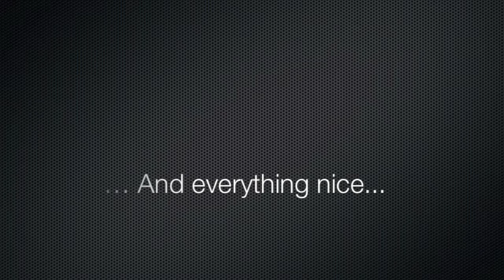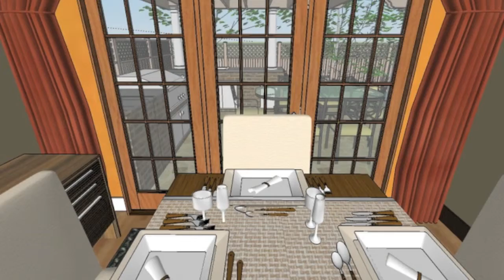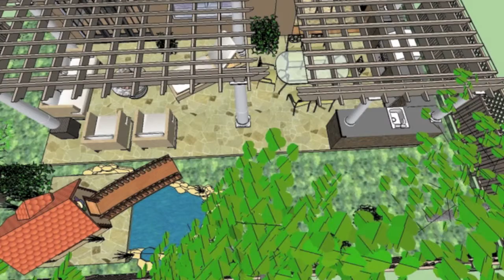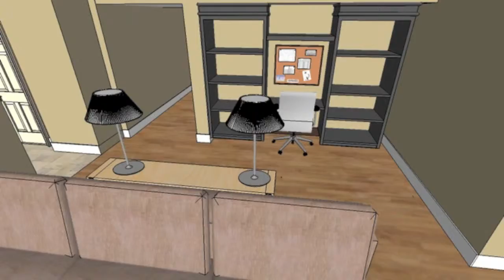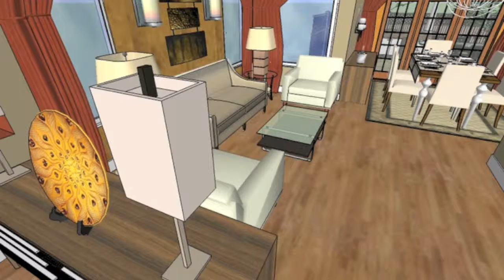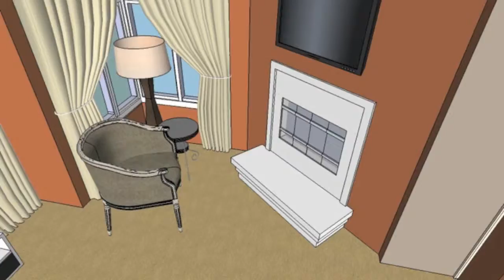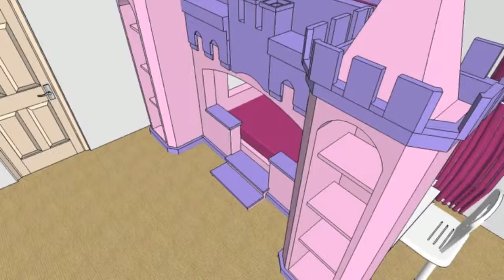Modern Spicy - Interior Design Concept for Residence in Union City, CA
Initial Interior Design Concept for Residential Project in Union City, CA

Inspiration was drawn from the colors of Indian spices.  The style was contemporary/transitional.  Design encompassed entire house.  Recommendations for new furnishings, colors, fixtures, and accessories were provided, as well as some design solutions for master bathroom and other areas.